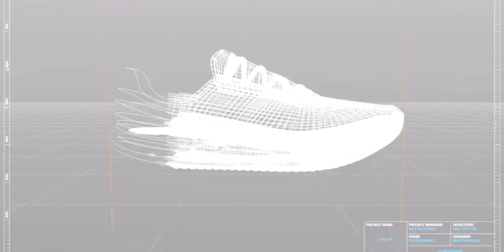Denizen Trailer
All global environmental issues are the result of human action. Human psychology underlies all human action. Therefore, if we can better understand how we make decisions, we can make better decisions.

Denizen is a documentary about how we can eliminate waste and build a circular economy using behavioural psychology.

First, we meet the indigenous people of the Andes Mountain Range, learning from their circular lifestyles how to live more in harmony with our environment. We also hear about the challenges they are facing on the fault line between our current linear economy and nature's circular economy.

Then we learn from behavioural economists and neuroscientists at UCL why we still have a linear economy despite it not making environmental or economic sense, and how we can make our economy circular again.

Finally, we see what the pioneers are already doing to make our economy circular again and how we can join them, whatever position we're in.